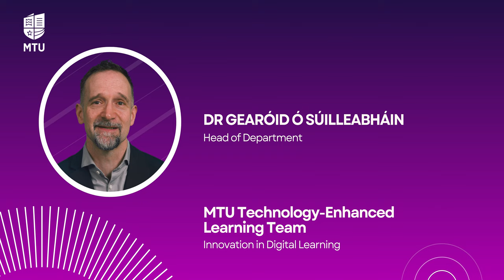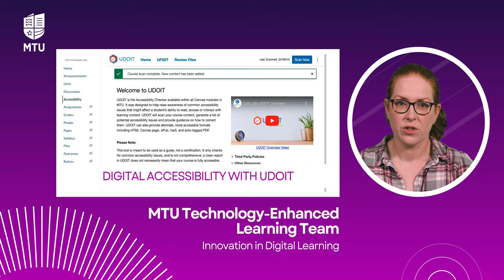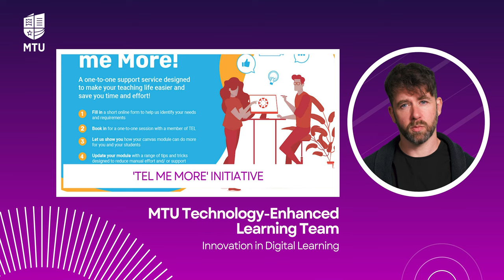ALT Awards (Extended Version) for Teams/Institutions 2024 - Technology Enhanced Learning, MTU Cork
The Technology Enhanced Learning (TEL) team at Munster Technological University (MTU) has driven significant advancements and change in digital learning through a series of strategic initiatives this year (2024).

Our Reusable Learning Resources (RLR) project has led to the creation of a diverse suite of media-rich, Open Educational Resources (OERs), a collaborative process which has not only enriched curricula but has also enhanced awareness of Open Education Practices (OEP) across the university. Hosting the international ALT OER24 conference in March provided us with further opportunities to showcase such work and to exchange knowledge and collaborate with others. Our commitment to enhancing accessibility and equity has driven a number of developments, including the integration of new accessibility tools into our digital infrastructure. This added technical capacity, together with other supports and training, has empowered staff to identify and address accessibility issues in their courses, ensuring a more inclusive experience for all students.

The “TEL me More” initiative has also continued to support staff through personalised digital mentoring, promoting innovative teaching practices and widespread digital transformation.
Ongoing meetings of a special community of practice for staff teaching online has provided a further context for colleagues to share their experiences and learning and to contribute to the ongoing evolution of our systems of online and blended learning.

Department head, Gearóid Ó Súilleabháin emphasises, “These and other developments are at the core of our vision and values, providing evidence-based services and solutions, creating new learning opportunities, and enriching the learning experience of all our students.”